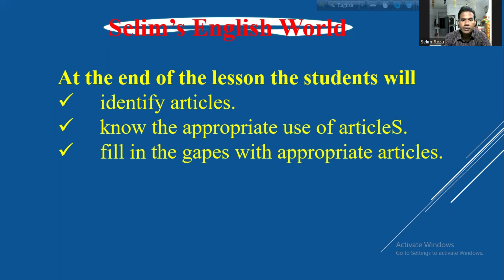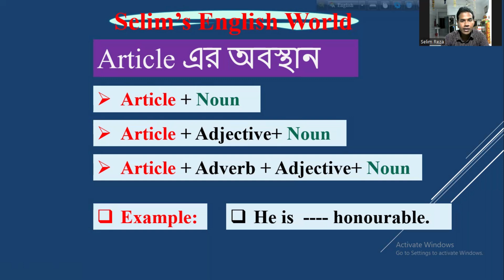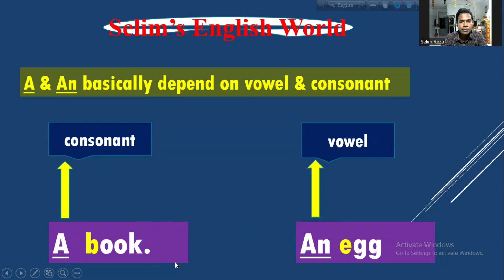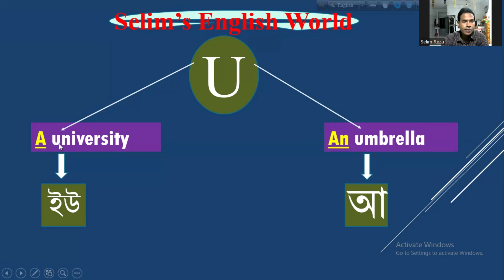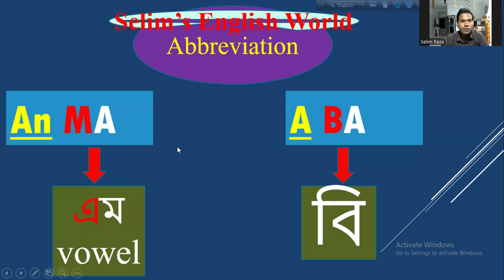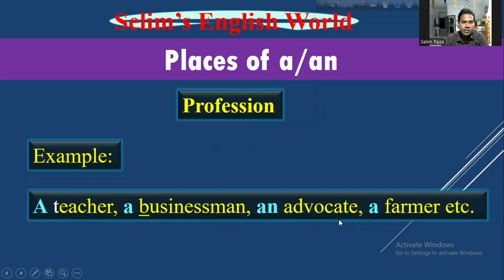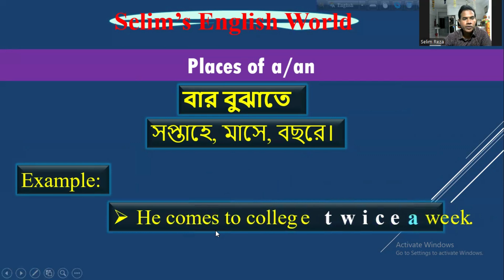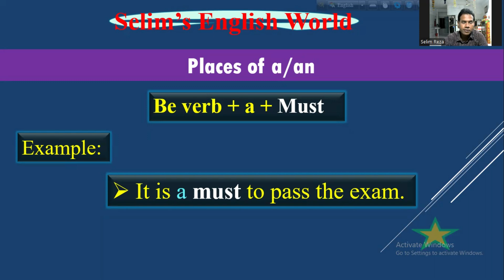Articles-A, AN(Cl-1) //Selim Sir// শেখো পানির মত সহজ করে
পানির মত সহজ করে Articles শেখো, ব্যবহার করো নির্ভূলভাবে।
Selim Reza
Lecturer in English
Govt. Birshrestha Hamidur Rahman Degree College
► Helpline: 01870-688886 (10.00 A.M --7.00 PM)